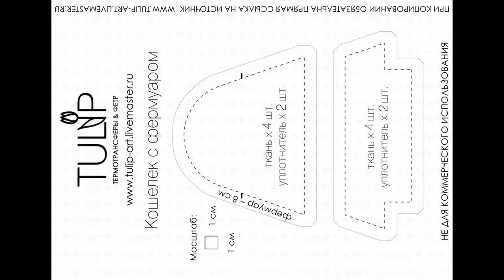TULIP Термотрансферы -кошелек с фермуаром-смотри описание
больше на ЯМ-